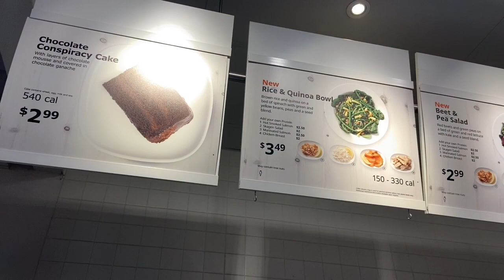IKEA RESTAURANT | LUNCH AT IKEA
I tried their new recipe pork shank and it’s kinda overwhelming and you get tired of eating after few bites but for $8.99 it’s worth the price.